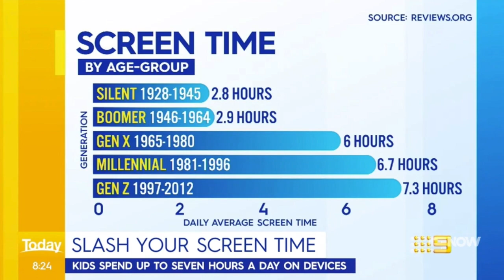1Question on TODAY | Staggering amount of time kids are spending on their screens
1Question features on the TODAY Show, an Australian breakfast television program broadcast on the Nine Network.

Devices are here to stay - 1Question leverages the high engagement children have with them to create lots of micro learning moments - Every. Single. Day.